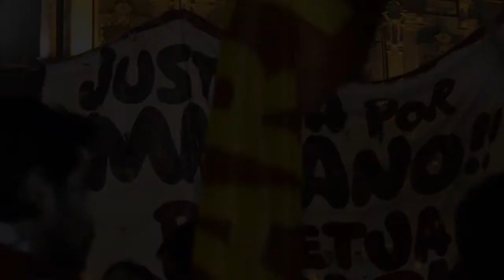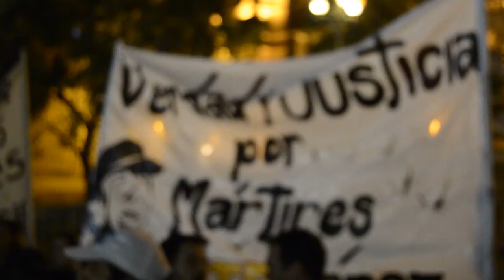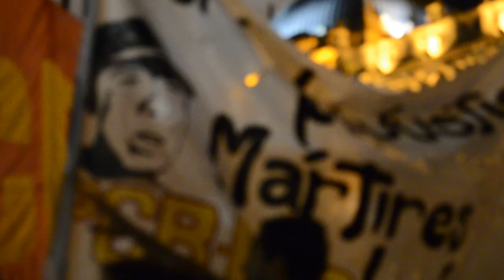Sentencia a Pedraza